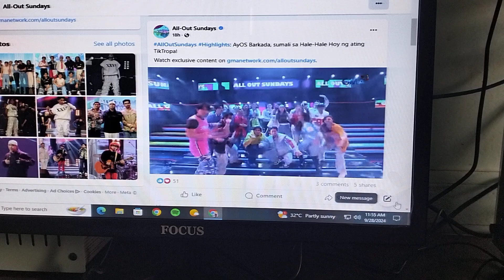AOS, BG/BBL Gang & BND Autumn Plus Family Day Celebration Finale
Happy Autumn Plus Family Day To You Po AOS Family, BG/BBL Gang Family & Father Drew From BND/Biyahe Ni Drew By GMA, GTV Plus Youlol